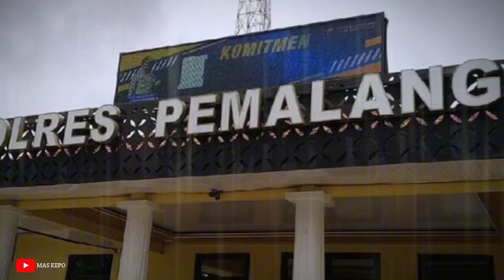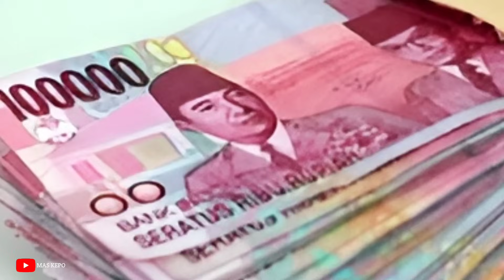MENGERIKAN TERGODA DENGAN IMING-IMING UANG 10 JUTA RUPIAH